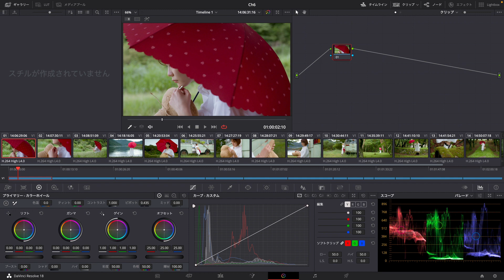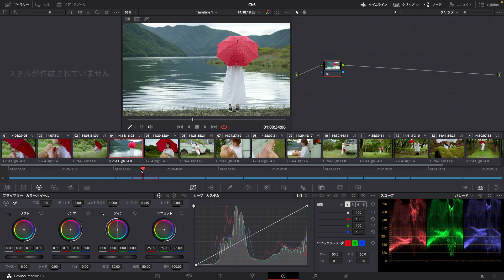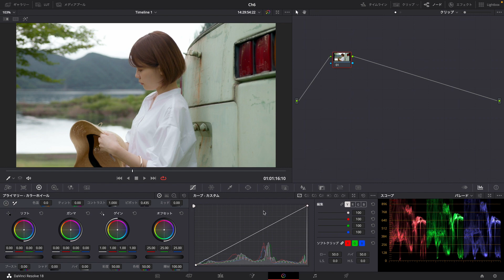カラーページの画面構成 -『DaVinci Resolve よくばり入門 18対応』解説動画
DaVinci Resolveの大きな特徴であるカラー作業に入ります。動画編集に慣れていない人には見慣れないページだと思いますので、まずは各部の名称と機能を確認しましょう。

プロも使う映像編集ソフトを無料で始めよう

YouTubeやTikTokをはじめ誰でも動画を楽しむ時代になりました。DaVinci Resolveは編集からマスタリングまで行うことができる、ハリウッドでも使われる高機能な動画編集ソフトです。無料で使える機能も多く、本書では初学者向けによく使われる機能にフォーカスして徹底解説しています。カット、エディットなどをはじめ、DaVinci Resolveの大きな特徴の1つであるカラーコレクション、カラーグレーディングについても詳しく解説しています。ノウハウ習得をサポートする3大特典付き。

Chapter 1　DaVinci Resolveを始めよう
Chapter 2　メディアページで素材を読み込み整理する
Chapter 3　カットページでスピード編集する
Chapter 4　エディットページ Basic編
Chapter 5　エディットページ Advance編
Chapter 6　カラーページ Basic編（カラーコレクション）
Chapter 7　カラーページ Advance編（カラーグレーディング）
Chapter 8　Fairlightページで音を編集する
Chapter 9　デリバーページでデータを書き出す
Appendix　イメージリファレンス